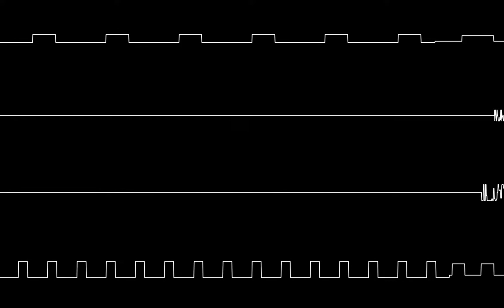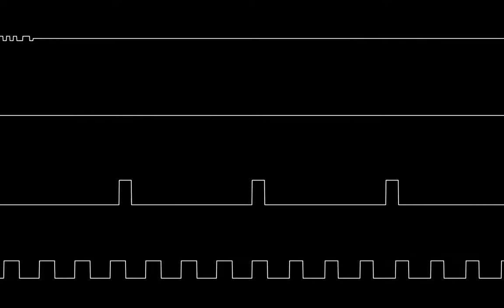My First AHXtempt (Hively Tracker) (Original compo)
My first attempt with Abyss' Highest Experience format and Hively Tracker.